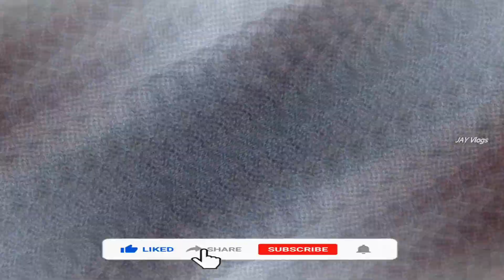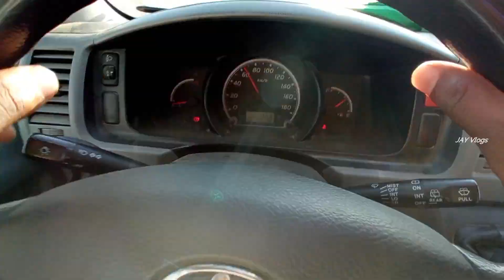First Vlog With Jordhan Friend's In Socotra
jay vlog's telugu